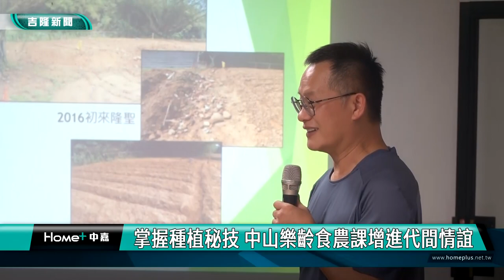綠手指|掌握種植秘技 中山樂齡食農課促進代間情誼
（中嘉新聞記者 蔡曉君/基隆採訪報導）為了讓長者們活到老、學到老，中山樂齡學習中心近日規劃了一項別出心裁的"美味關係~實在好滋味"課程。以食農教育為主軸，邀請資深農作達人吳明德老師指導，讓長輩與孫子女們一同體驗，食物從土壤到餐桌的全過程。

想要當綠手指，不只要認識植物特性，還要學會如何配土。透過大手牽小手，維持美好的關係，還能增加新知識，想當城市農夫，一點都不難。